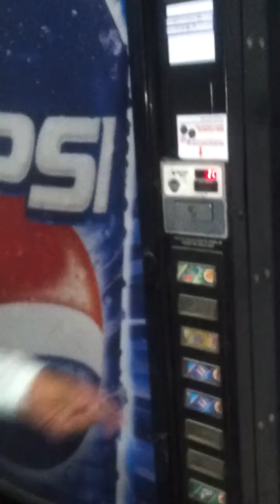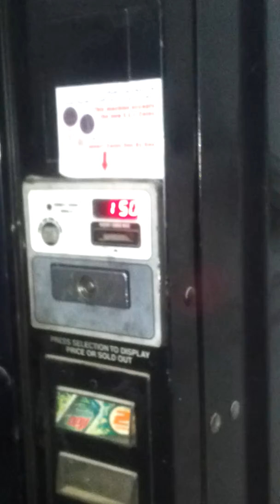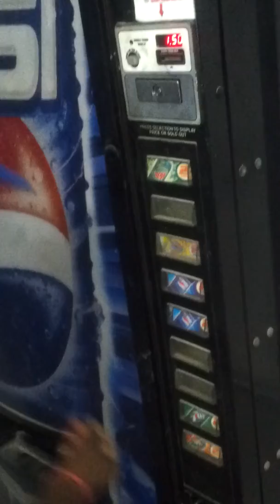ഇതൊന്നു തല്ലിപ്പൊളിച്ചു തരുമോ funnyvideo dubailife pepsi working friends